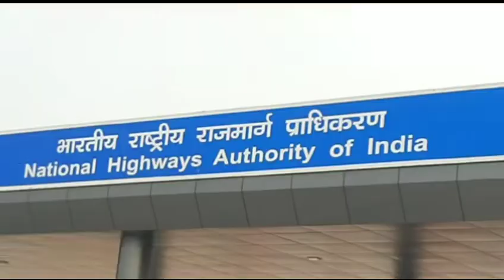नहीं शुरू हुआ दिल्ली-मेरठ एक्सप्रेस-वे पर टोल